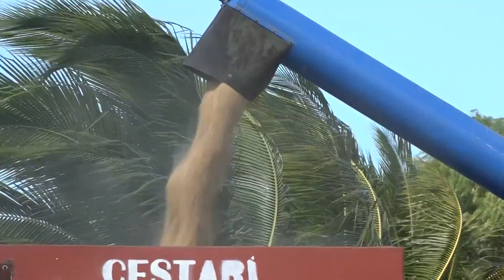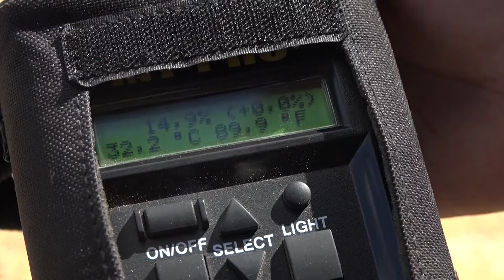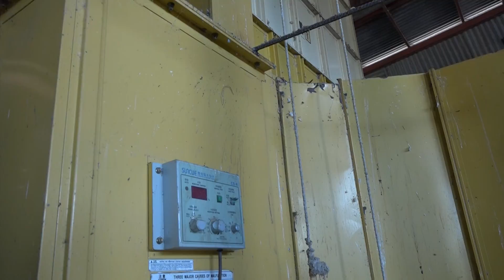Beneficiado de arroz